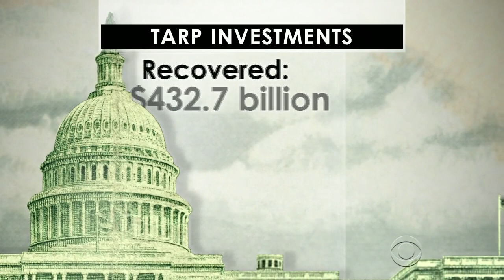Was the General Motors bailout worth it?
The U.S. Treasury sold off the last of its General Motors shares at a loss to taxpayers of $10 billion. President Barack Obama decided to bail out the bankrupt automaker four years ago at the height of the Great Recession, ordering G.M. to overhaul its operations and saving hundreds of thousands of jobs. Anthony Mason reports.